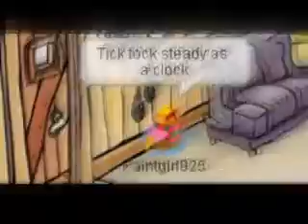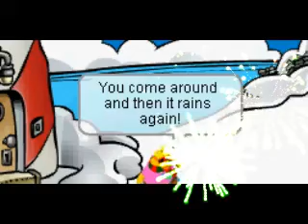Drip Drop - Club Penguin - For Robert -.-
Drip Drop - Vanessa Hudgens